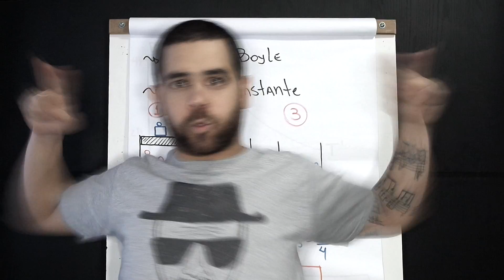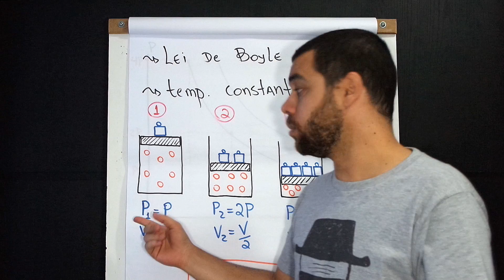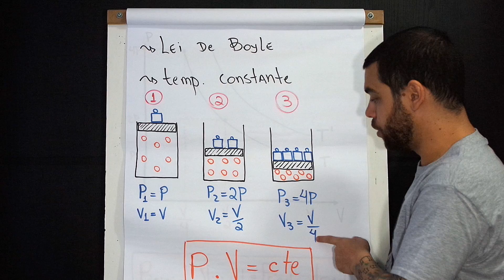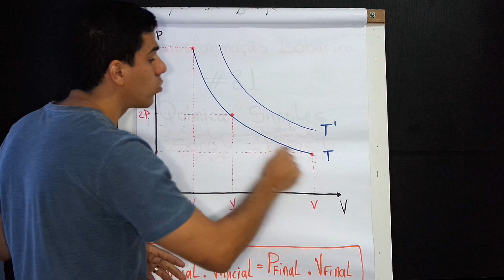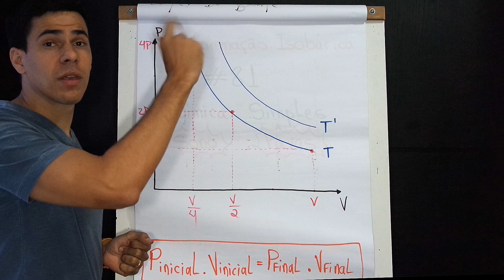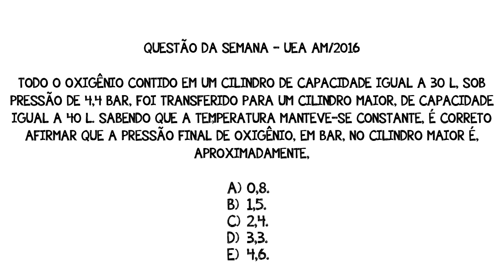Química Simples #80 - [TRANSFORMAÇÕES GASOSAS] - Isotérmica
Conheça também nosso Site. Tem mais conteúdos pra reforçar o seu aprendizado